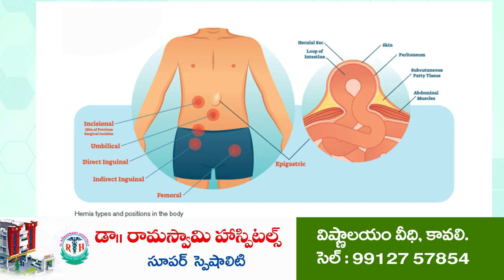జగన్ ను ఓ ఆట ఆడుకున్న సోమువీర్రాజు....! | BJP Somu Veerraju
కక్షలు కారపణ్యాలతో జగన్ పాలన
కేంద్రం ఇచ్చే పథకాలకు జగన్ బొమ్మలతో ప్రచారం
తాతల కాలం నుంచి ముగ్గు రాళ్ళు తవ్వుకుంటున్న జగన్ జరిమానా విధించుకోగలరా..?